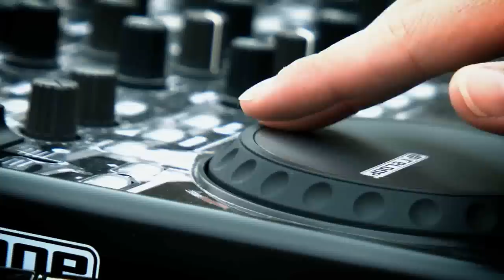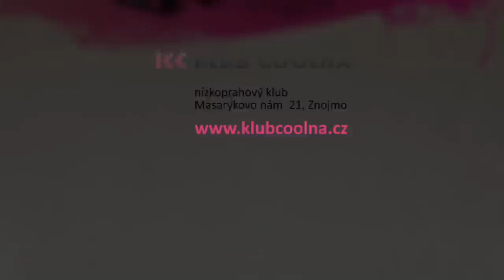Graffiti Jam - Klub Coolna Znojmo - HD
Graffiti workshop pořádaný 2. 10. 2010 Klubem Coolna v nově opraveném znojemském skateparku na ulici Sokolská.

Nízkoprahový klub neboli nízkoprahové zařízení pro děti a mládež je chráněným místem, kde mohou mladí lidé najít nejen podporu a odbornou pomoc, ale také zábavu a prostor pro vlastní aktivity. Pro pobyt v klubu není potřeba registrace nebo zaplacená vstupenka. Stačí jen přijít a strávit čas ve společnosti vrstevníků. Navíc je tu i šance poradit se s odborníky o problémech, které mladé lidi tíží.

Cílem nízkoprahových klubů je minimalizovat možná rizika související se způsobem života mladých lidí, umožnit jim lépe se orientovat v jejich sociálním prostředí a řešit jejich problémy.